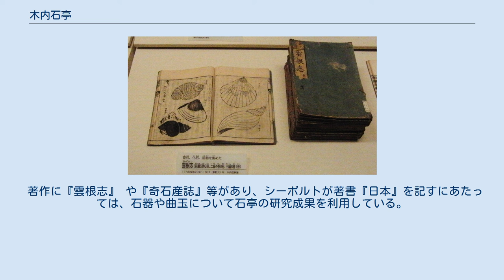木内石亭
木内 石亭（きうち/きのうち せきてい、享保9年12月1日（1725年1月14日） - 文化5年3月11日（1808年4月6日））は、江戸時代の奇石収集家、本草学者。
幼名は幾六。
諱は重暁。
 『雲根志』。
1773（安永2）年 - 1801（享和元）年刊、木内石亭著。
 近江国志賀郡下坂本村（現滋賀県大津市坂本）に生まれる。
捨井家に生まれるが、母の生家である木内家の養子となる 。
養子先の木内家は栗太郡山田村（現・草津市）にあり、膳所藩郷代官を務める家柄だった。
ところが20歳の時、罪に連座して禁固3カ年に処された。
その3年間は歳月が過ぎるのを忘れて石に集中していた。
そして、石に集中する自分を自覚した。
出身地の近江南部は名石や奇石の産出で知られており、「弄石」（ろうせき）趣味が流行していた。
そのころから「奇石」への道を本格的に始めた。
 本草学を拡大した「物産学」が登場し、江戸・京都・大坂などで物産会が開かれるようになり、木内も参加した。
 宝暦元年（1751年）、大坂に赴き津島如蘭（桂庵）から本草学を学んだ。
津島塾では木村蒹葭堂と同門。
宝暦6年（1756年）には江戸に移り、田村元雄（藍水）に入門。
同門下の一人平賀源内らと交流した。
 11歳の頃から珍石奇石に興味を抱き、諸国を精力的に旅して、2000種を超える石を収集した。
収集した奇石のなかには鉱物や石製品、石器や化石も含まれており、分類や石鏃の人工説も唱えており、考古学の先駆者とも評される。
 また「弄石社」を結成し、諸国に散らばっている愛好家達の指導的役割を果たした。
享和3年（1803年）の弄石社中名簿は全国の弄石家、通計156人の姓名を在住地、号、専門分野とともに掲げる。
 著作に『雲根志』 や『奇石産誌』等があり、シーボルトが著書『日本』を記すにあたっては、石器や曲玉について石亭の研究成果を利用している。
中山道守山宿の本像寺（滋賀県守山市今宿一丁目）に墓がある。